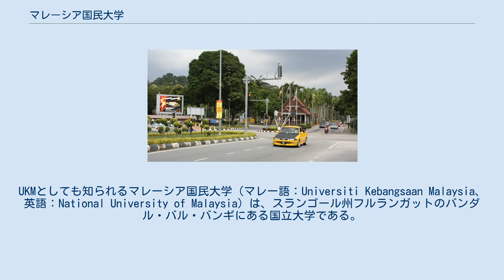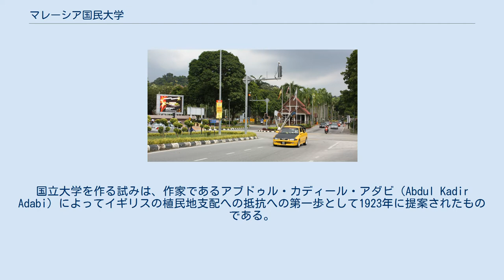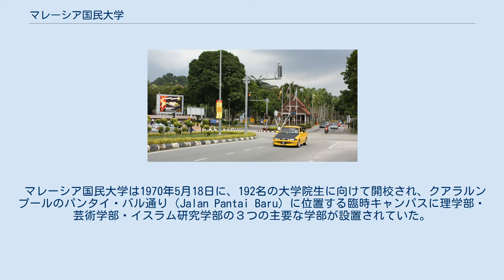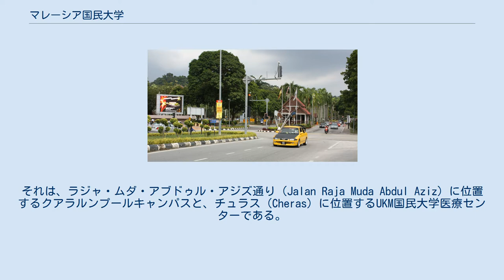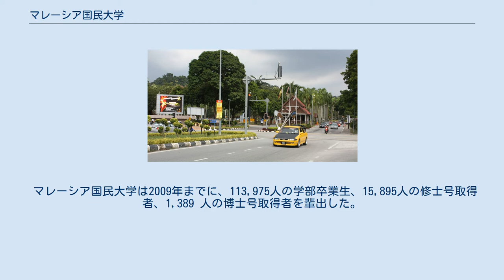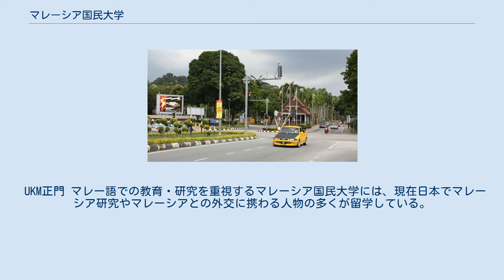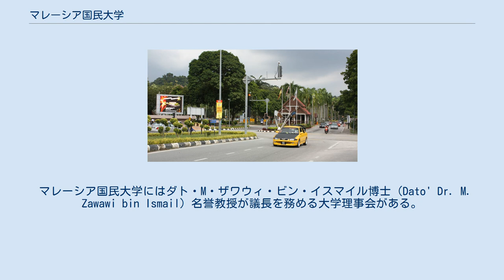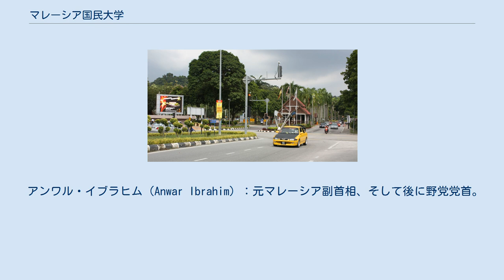マレーシア国民大学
UKMとしても知られるマレーシア国民大学（マレー語：Universiti Kebangsaan Malaysia、英語：National University of Malaysia）は、スランゴール州フルランガットのバンダル・バル・バンギにある国立大学である。
現地華人の間では「国大」という略称が用いられる。
チュラスに マレーシア国民大学医療センター（PPUKM）、 クアラルンプールにサブキャンパスがある。
マレーシア国民大学は、マレーシアおよび東南アジアにおいて最も権威ある大学の1つである。
在籍学生数は3万名以上におよぶ（学部生17,883名、大学院生12,743名、うち1,900名は留学生）。
 マレーシア国民大学は、マレーシアで研究を主として行う5つの大学のうちの1つである。
2020年のQS世界大学ランキングでは、世界160位、アジア39位、設立50年以内の大学ランキングでは13位となっている。
 マレーシア国民大学は、力強く、知識があり、道徳的な人間性を備えた社会を作るために、社会や時代を牽引する先進的な大学になることを目標とする。
 マレーシア国民大学の使命は、マレー語の地位を確立し国独自の文化に根付いた知識を世界的なものにする、選ばれた大学になることである。
 アッラーに対する信仰と有益な学問の融合と理論と実践の統合は、学問や教養ある社会の発達および大学の発展のための基本的な基盤である。
 マレーシア国民大学は、国民主義の人々が持つ、マレー語を知識の言語として確立するという志から生まれた。
国立大学を作る試みは、作家であるアブドゥル・カディール・アダビ（Abdul Kadir Adabi）によってイギリスの植民地支配への抵抗への第一歩として1923年に提案されたものである。
当時この国民主義を掲げる人々は、マレー系の知識人となったが、イギリスによる弾圧を受けてしまった。
しかし、国民主義者たちは決してひるまず、1969年にはその運動は再び活発になった。
そして、マレーシア国民大学の設立を提案する報告書の準備の為に、マレー人の知識人の一人であるサイド・ナシル・イスマイル（Syed Nasir Ismail）が議長を務めた支援委員会が設立された。
この委員会の他のメンバーには、マレーシア第4代首相であり当時教育相であったマハティール・モハマド（Tun Dr. Mahathir bin Mohamad）や、のちにマレーシア国民大学の副学長となるモハンマド・ラシュダン（Dr. Mohd Rashdan Haji Baba）が含まれている。
 マレーシア国民大学は1970年5月18日に、192名の大学院生に向けて開校され、クアラルンプールのパンタイ・バル通り（Jalan Pantai Baru）に位置する臨時キャンパスに理学部・芸術学部・イスラム研究学部の３つの主要な学部が設置されていた。
1977年の10月、マレーシア国民大学は現在においても主要なキャンパスを形成するバンギの地に移転した。
このキャンパスはクアラルンプール国際空港や主要な商業の中心地であるクアラルンプール、そして行政の中心であるプトラジャヤを含む大都市圏にあり、1096ヘクタール（2710エーカー）の土地を有している。
バンギのマレーシア国民大学のキャンパスは、クアラルンプール国際空港から45km（28マイル）、クアラルンプールから30km（19マイル）、そしてプトラジャヤから20km（12マイル）の場所に位置する。
 UKMは二つの医療系のキャンパスを有している。
それは、ラジャ・ムダ・アブドゥル・アジズ通り（Jalan Raja Muda Abdul Aziz）に位置するクアラルンプールキャンパスと、チュラス（Cheras）に位置するUKM国民大学医療センターである。
クアラルンプールキャンパスは健康科学部・薬学部・歯学部・医学部前臨床科から成り立つ。
このキャンパスは20ヘクタール（49エーカー）の広さを有し、1974年に設立された。
 一方、チュラスキャンパスは、医学部・UKM医学部付属病院・UKM分子生物学研究所（UMBI）の３つから成る。
このキャンパスは1997年に開校した。
前述のキャンパスのほかに、UKMは7つの研究拠点を取り扱っている。
それは、チニ湖研究拠点、海洋生態系研究拠点、ランカウィジオパーク研究拠点、海洋研究拠点、フレイザーズヒル研究拠点、植物生物工学研究拠点、そしてUKM永久森林保護地区とシダ標本室と植物標本室から構成される、メイン...